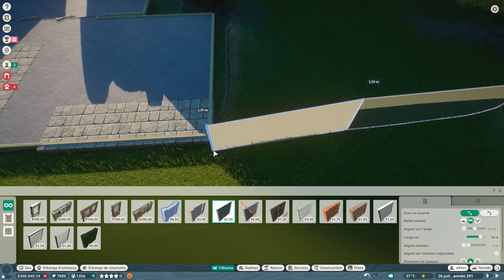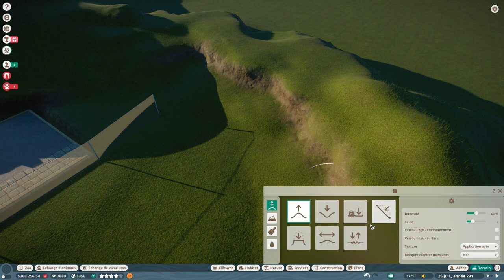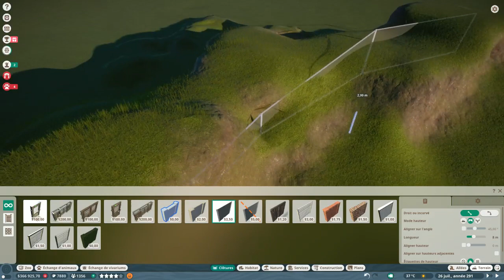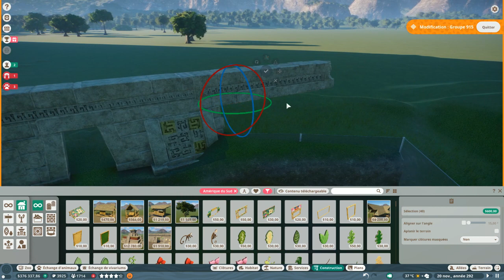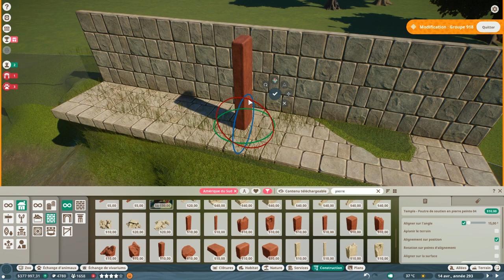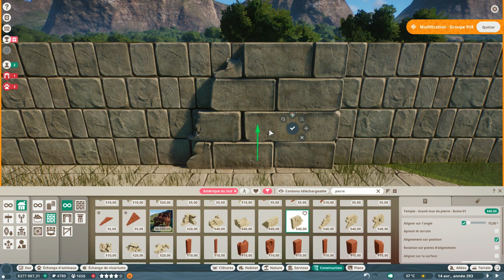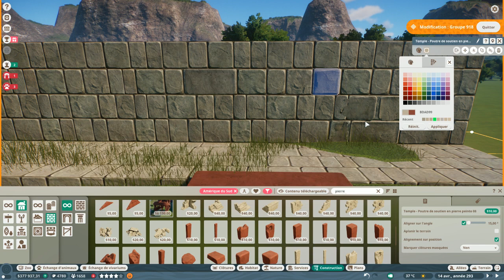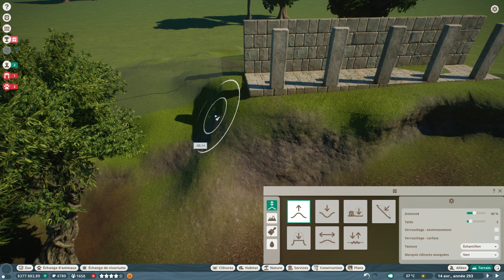[FR] [PC] Planet Zoo // DLC Amérique du Sud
Les règles du Stream sont simples.
L'ambiance est bon enfant, on rigole beaucoup, et justement, j'aimerai continuer à rigoler et jouer dans les meilleures conditions possibles.

Je ne vous demande que du savoir vivre, du bon sens, et du respect envers les autres viewers, mes amis en chat vocal avec moi, et moi-même bien évidemment. (sous risque de voir s'abattre sur toi la clé à molette de l'un de mes modos !)
Pas de politique, pas de religion, pas de propos injurieux, et le voyage se passera bien :)
N'oubliez pas, tout ça n'est qu'un jeu !